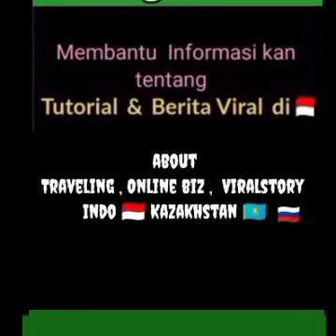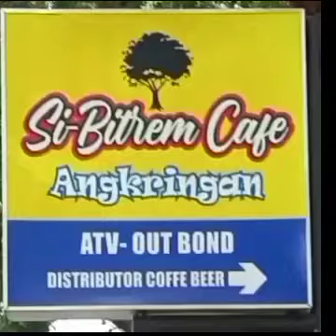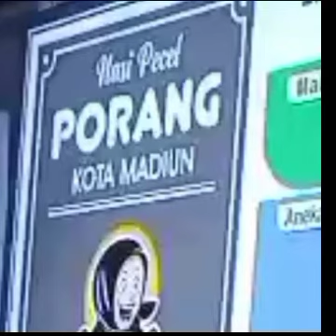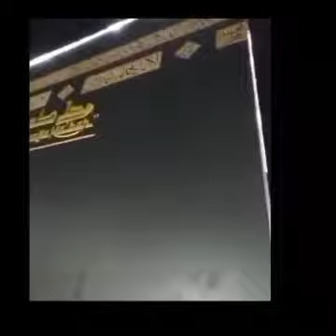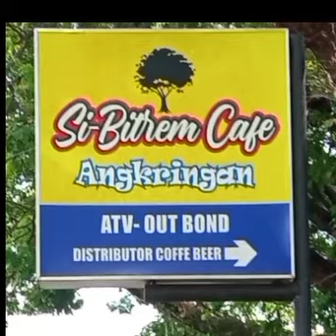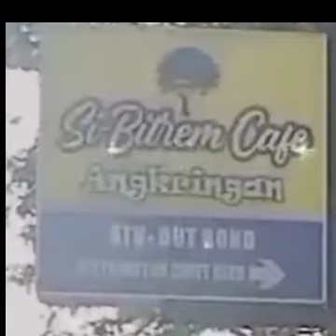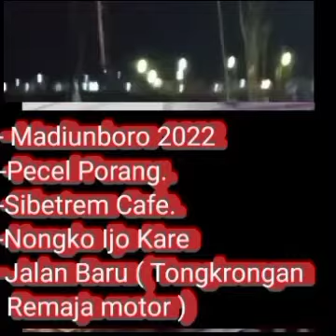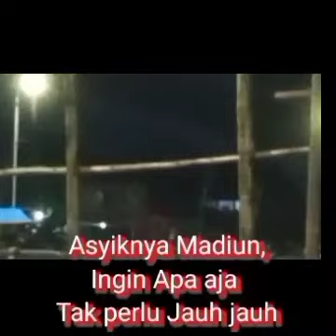Madiun DULU HUTAN, Madiun Today, CANTIK ❤️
( Dulu Madiun Terkenal Angker, Sekarang DISULAP KOTA & SDM ORANG NYA TAK PERCAYA MISTIK LAGI..
MADIUN METROPOLITAN hehe... Asyik nih..
laporpak cantiknya September 2022, Madiun Jalan jalan makin Keren,Madiunboro,Sibitrem Cafe Trenbesi,Nongko Ijo Kare,Madiun Ngawi Traveling,Ada jalan baru asyek buat motor club Madiun,

Ikuti Video Lokasi Asyik Madiun, Tempat Ngadem di Madiun,

Channel Travelling & Viral Story'

dan aktifkan lonceng untuk video berikutnya 🔔

LASOGES TV 🇮🇩
Traveling, Tutor & Viral ( Fenomenal People)